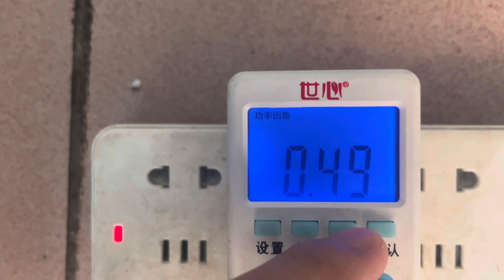Early China made Metal reflector 2D 16W CFL